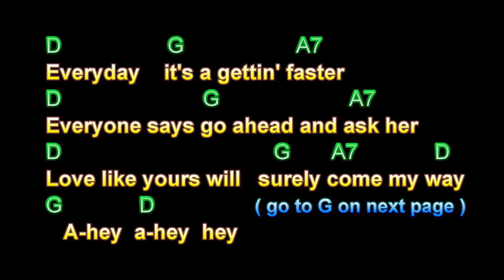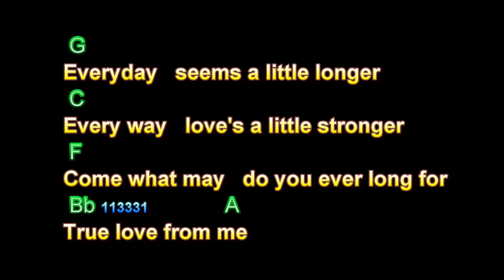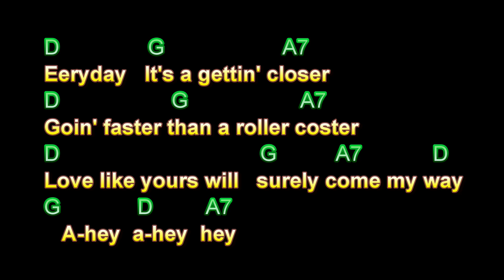Everyday, Buddy Holly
Everyday, Buddy Holly,  Guitar Playalong Lesson, Larry Lawver